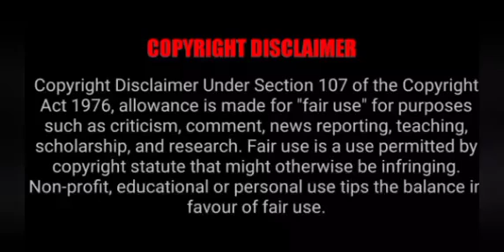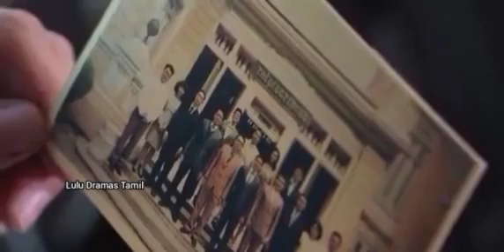Cold boss ❤ Cute assistant | Hate to love | Part-10 | Thai drama | Tamil explanation | Lulu dramas